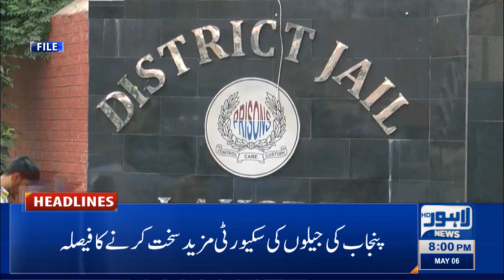Lahore News HD | 08 PM Headlines | 06 May 2021